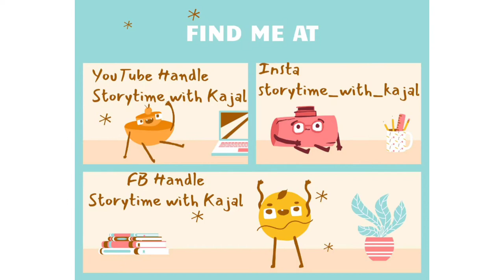(Preposition) Story 70 - Remember, Barry! Remember!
Story written by Kajal Goswami